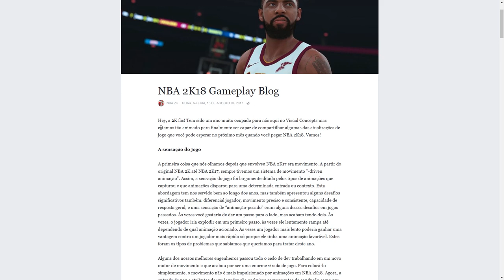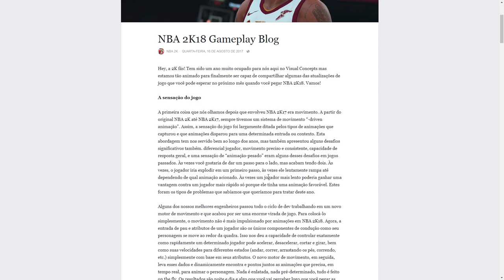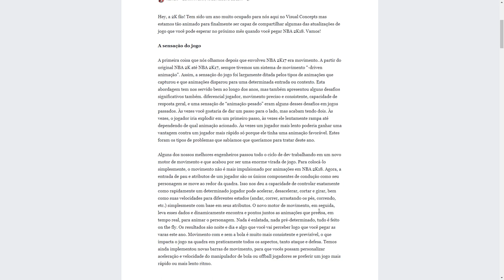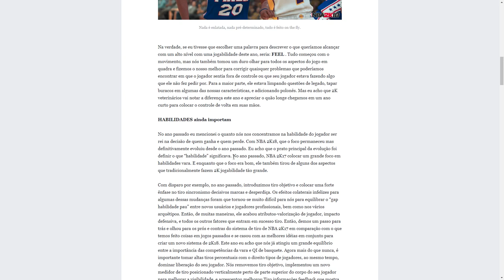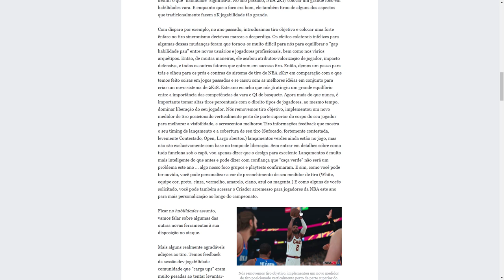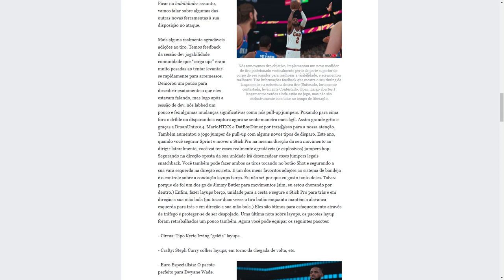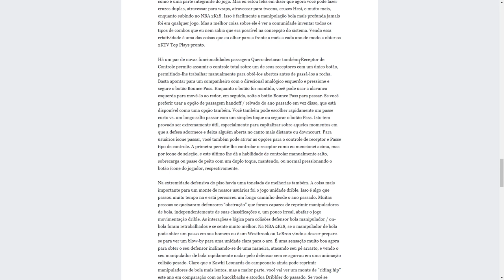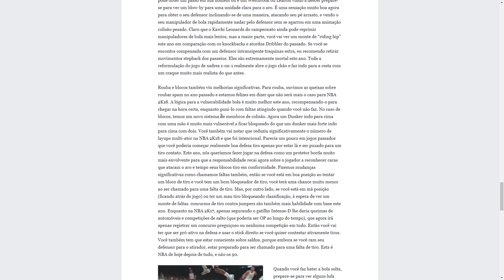NBA 2K18 Novidades #07: NOVO ARREMESSO, SISTEMA DE DRIBLES, JOGABILIDADE E MAIS!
Leia a descrição para mais informações. Avalie o vídeo:
Quer interagir comigo? Cola lá:

Quer jogar comigo? Adicione:

Skype: jotaplays
Origin: ojotaplays
Steam: jotaplays
UPlay: jotaplays

Skype: jotaplays